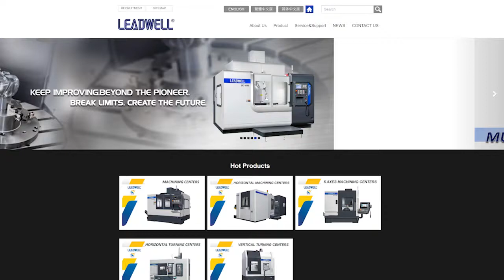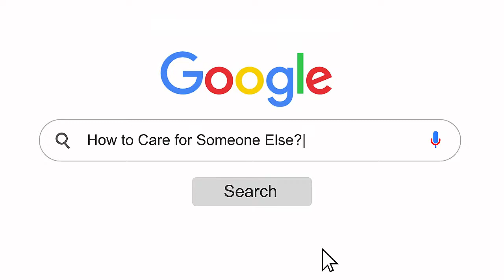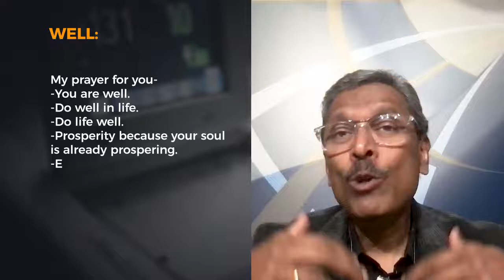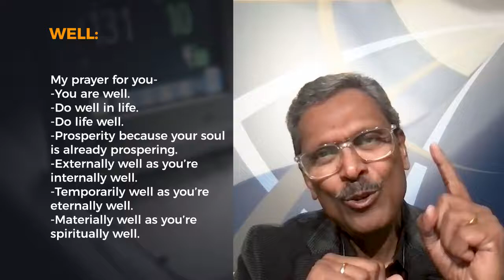Wellth: The Care (Ep. 07) WELL | WELLING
Something transformative happens when we apply love and truth in life. That WELLth overflows. In the final episode of this series, Dr. Richard encourages us to join the cycle of true well-being.